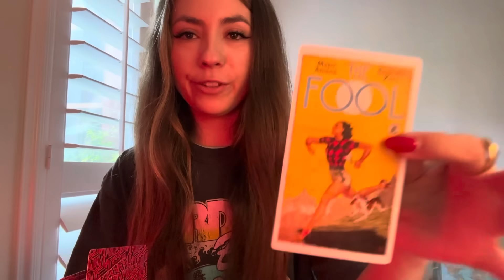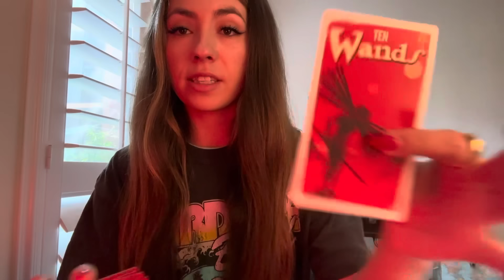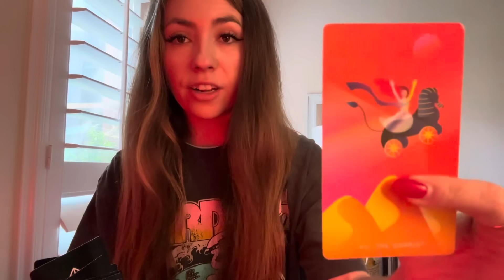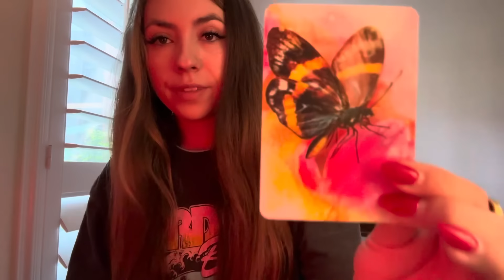They want a NEW BEGINNING with you 🌟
$5.55 a month for access to regular EXCLUSIVE readings

ABOUT ME:
💛 INFP
🦚TROPICAL ♏️☀️♍️🌙♋️⬆️
🪽SIDEREAL  ♏️☀️♌️🌙♊️⬆️
🎶 Clairaudience
🪷 Clairsentience
🧠 Claircognizance
👁️ Clairvoyance

- 1 question love reading = $60